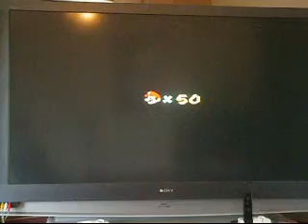Super mario galaxy 2 walkthrough (part 51) hit it Mario! On the DOUBLE!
We continue and/or restart SILVER STARS IN DOUBLE TIME!

Now think about this... throughout galaxy 1 and 2, there are many different types of stars... gold stars, silver stars, bronze stars, green stars, grand stars, and the final one, the red star from galaxy 1! so there is (counts quietly)... six different types of stars! GOSH BOWSER! THINK YOU HAVE ENOUGH!